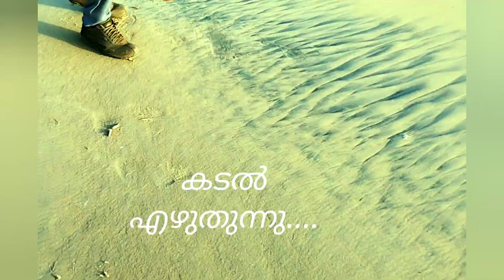Sea writes... കടൽ വരക്കുന്നു...